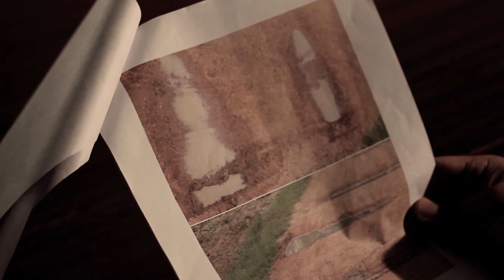ผลงานชมเชย(2) การประกวดสื่อป้องกันการทุจริต ประเภทประชาชนทั่วไป ประจำปี 2558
ชื่อผลงาน "เขตการค้าพินาศ"
ผลงานชมเชย โครงการประกวดสื่อป้องกันการทุจริต  ระดับประชาชนทั่วไป ประจำปี 2558 ของสำนักงาน ป.ป.ช. จากทีม Freery  Films ประกอบด้วย
1. นายกมลเทพ  ทิศบดี
2. นางสาวสุพัฒตรา  โพธิสาร